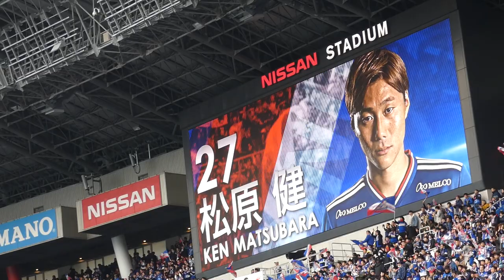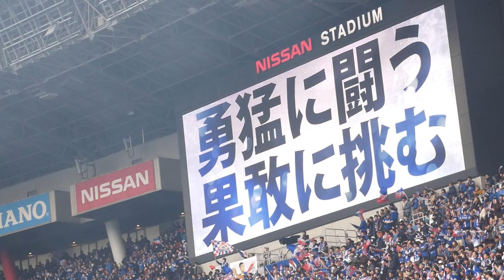2019年 J1 第34節 横浜F・マリノス vs FC東京 選手紹介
2019年J1最終節マリノスの選手紹介です！